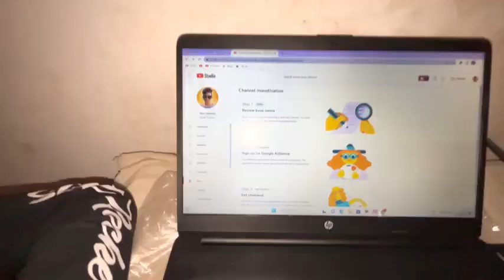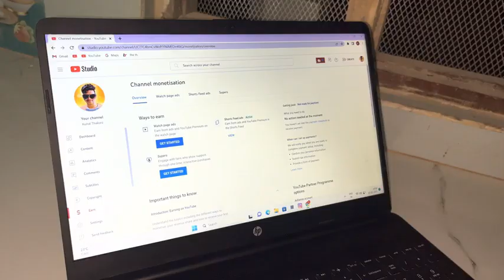shorts channel monitize kar liya 🥰 short earrings ?🤑